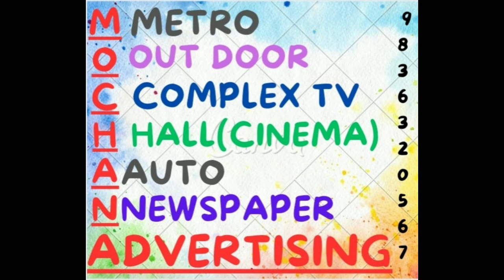EXCLUSIVE INTERVIEW WITH GOVERNOR OF WEST BENGAL DR.C.V ANAND BOSE || NATIONAL EDUCATION HUB IN WB ?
GOVERNOR OF WEST BENGAL DR.C.V ANAND BOSE SAID : BENGAL HAS A POTENTIAL TO RISE A PROMINENT AS A NATIONAL EDUCATION HUB WE ARE TRYING FOR THAT THE UNIVERSITY LEVEL THERE ARE EXCELLENT PROFESSOR VERY BRIGHT STUDENTS THERE IS A NO REASONS WHY BENGAL SHOULD NOT LEAD THE EDUCATIONAL SCENARIO THE COUNTRY WHICH THE EVIL WE ARE WORKING FOR THAT.